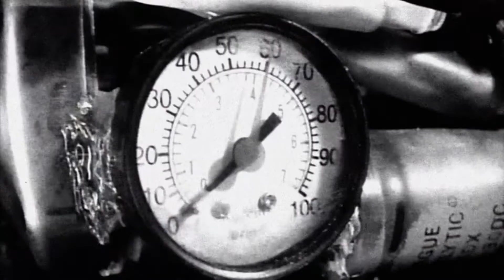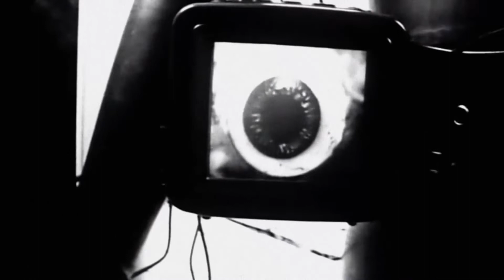Vakat - Terminal [Subsist]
Taken from Vakat - Galama pt.1 LP